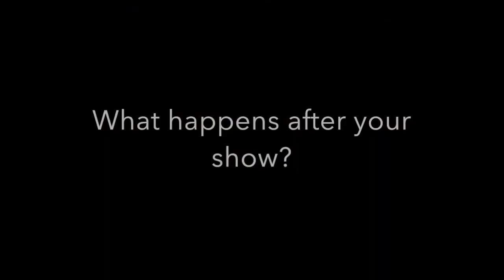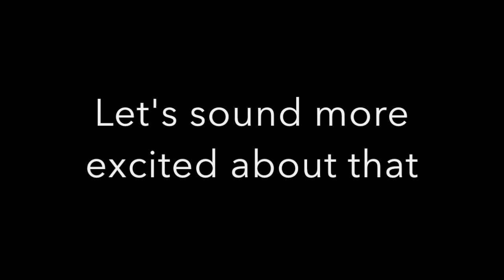17 Weeks Out (Until Stage)! – Day in the Life of a Figure Competitor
HEY THERE!

This week I've included some personal experience/advice when it comes to first time competitors and experienced competitors.
If you're interested in the shorter clips of me throughout my day, you can skim from 3:09 to 12:09 :)

Music played in video:
Free Music Tribe

ALSO GO CHECK OUT MY BEST FRIEND VICTORIA D'ARIANO'S NEW YOUTUBE CHANNEL!
She's out in LA with her fiancé living the dream.

Coach: @ifbbiainvalliere
Workout/Cardio buddy: @avehean
Texts from: @victoriadariano